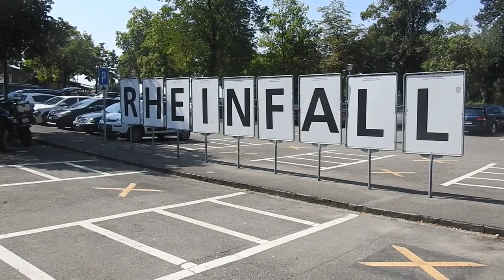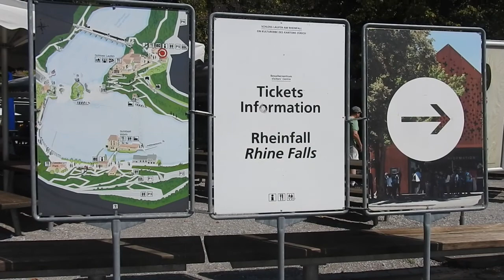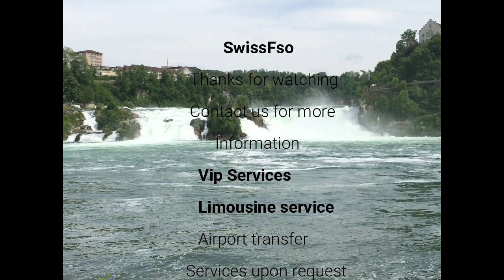Switzerland -Schaffhausen سويسرا - شافهوزن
Visit switzerland most beautiful country in the world .